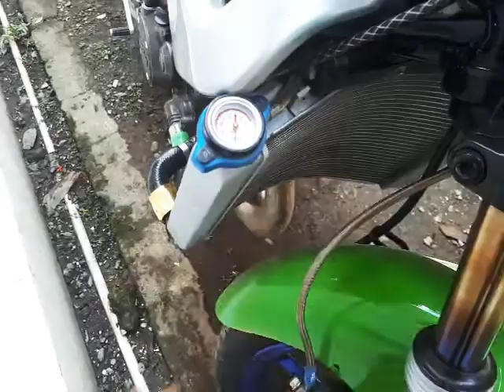Modifikasi Ninja 2Tak Radiator di besar kan lebih dingin.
silahakan Like video biar aku semangat buat kontent nya yah